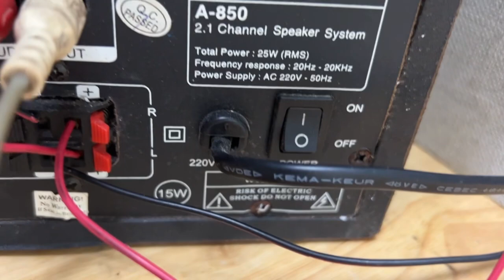Bộ Loa 2.1 Vi Tính Còn Nghe Hay Điện 220V:$ 200K Lh 0939-396-480